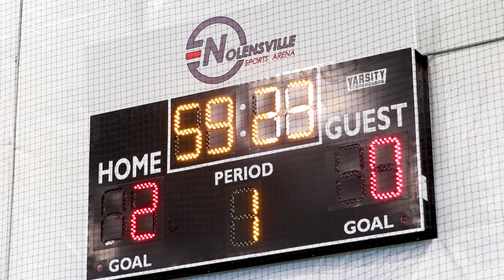Soccer Rocker + More | Mother Goose Club Playhouse Songs & Rhymes